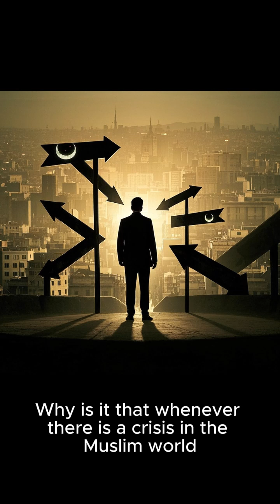Pakistan's Security Crisis Can It Be Fixed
Welcome to Analytica | Scientific Research & Technology Explained

Analytica is a dedicated platform for exploring the latest in science, engineering, technology, and innovation. From artificial intelligence to aerospace, and from automation to advanced medicine—we bring you research-driven content that bridges theory with real-world impact.

🧪 Topics We Cover:
Emerging technologies & applied engineering research
Artificial Intelligence, robotics & automation
Space science, aerospace systems & exploration
Medical breakthroughs & health technologies
Information technology, cybersecurity & digital transformation
Policy, ethics, and global trends in scientific innovation

🎯 Our Mission:
To make complex scientific and technological topics accessible, accurate, and engaging—for researchers, students, engineers, and curious minds worldwide.

Analytica is your gateway to science, technology, and innovation. In this video, we explore data, covering its scientific basis, practical applications, and emerging challenges. Analytica dives deep into complex research topics with clarity and precision.

🚀 Topics Covered:
- Scientific background of [insert topic]
- Latest breakthroughs and real-world use cases
- Ethical, technical, and policy challenges
- What this means for the future of [medicine/AI/space/etc.]

📚 Don’t forget to check our full playlist on [insert related topic].

✅ Artificial Intelligence
✅ Automation & Robotics
✅ Biotechnology & Medicine
✅ Engineering & Space Science
✅ IT, Cybersecurity & Innovation